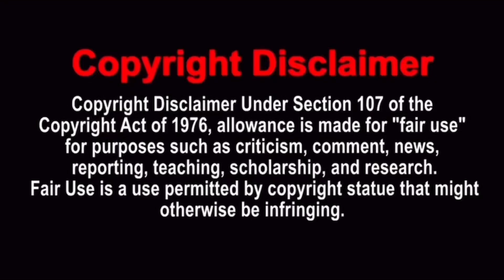The Dragon Prince 4x7 “Beneath The Surface”【Reaction】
Reacting To The Dragon Prince Season 4 Episode 7